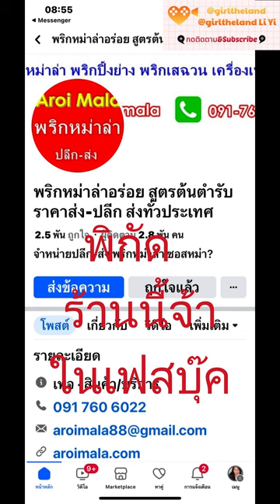🦜 When I was born as a bird and sunflower seeds 🌻 so delicious!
C26
🦜 When I was born as a bird and sunflower seeds 🌻 so delicious! Can't stop eating 😋 I've told you about it and it's good for your health too 🌞🥗 delicious bird good health" sunflower seeds, walnut flavor
Location ::: page delicious Mala chili, original recipe, wholesale price, retail, delivery nationwide.

🦜 เมื่อฉันเกิดเป็นนก และเมล็ดทานตะวัน 🌻 อร่อยมาก! หยุดทานไม่ได้ 😋 บอกต่อแล้วนะ แถมดีต่อสุขภาพด้วย 🌞🥗 นกอร่อย สุขภาพดี"เมล็ดทานตะวัน รสวอลนัท
พิกัด ::: page พริกหมาล่าอร่อย สูตรต้นตำรับ ราคาส่งขปลีก ส่งทั่วประเทศ